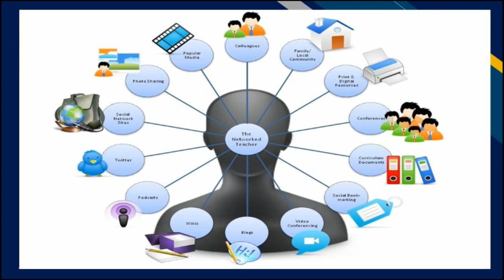how to crack kvs interview|kvs interview preparation|kvs interview questions|pgt|tgt|prt